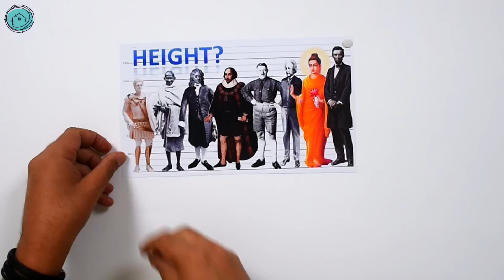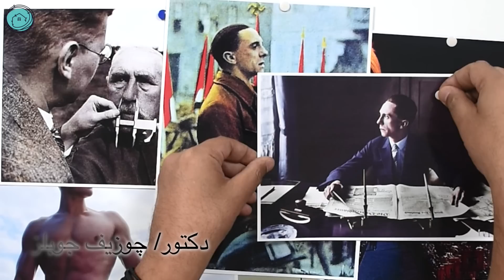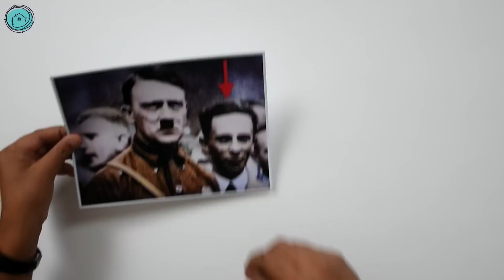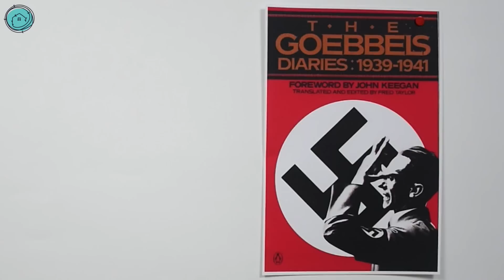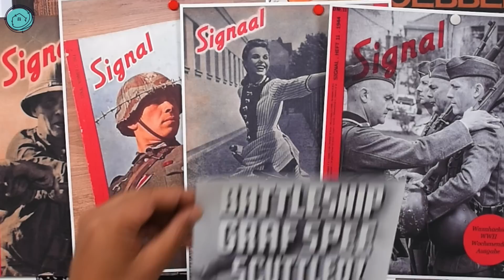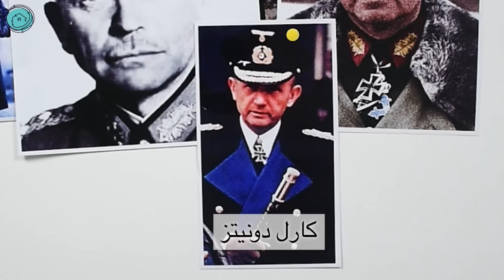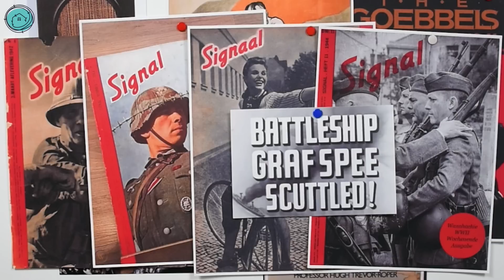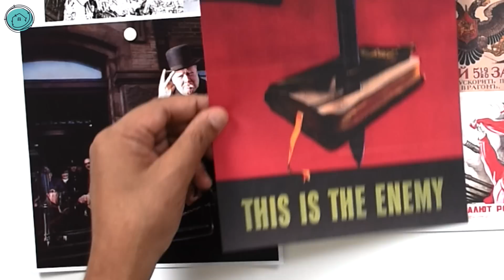الحرب النفسية في الحرب العالمية الثانية | دبابيس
البروباجاندا والحرب النفسية كان لهما دور كبير في الحرب العالمية الثانية، وفي هذه الحلقة نبرز دور الدكتور جوزيف جوبلز وزير دعاية هتلر في تسويق أفكار الحزب النازي والتسويق لزعيمه على أنه الزعيم الملهم

برنامج دبابيس هو برنامج يقدم المعلومات بطريقة مبسطة تناسب الكبار والصغار ويحلل الأحداث التاريخية الكبرى من زوايا متعددة بشكل مصور ويربطها بالأحداث الحالية